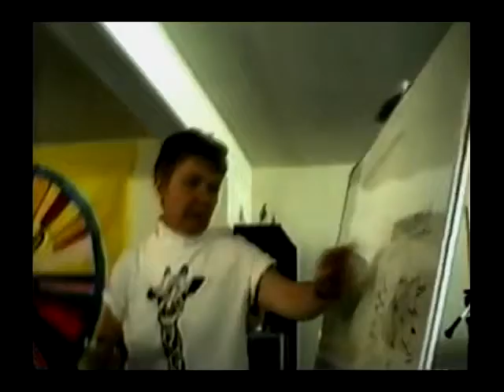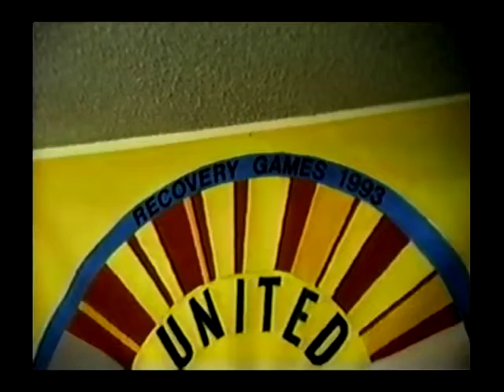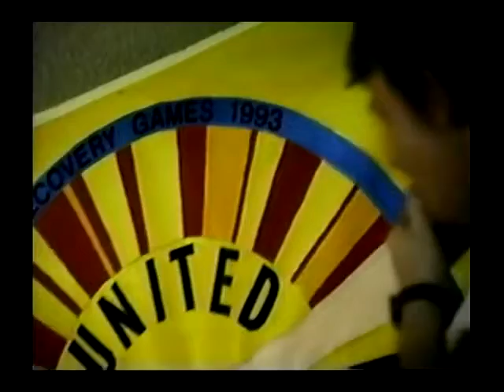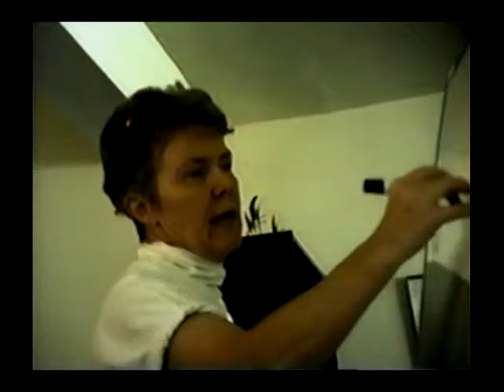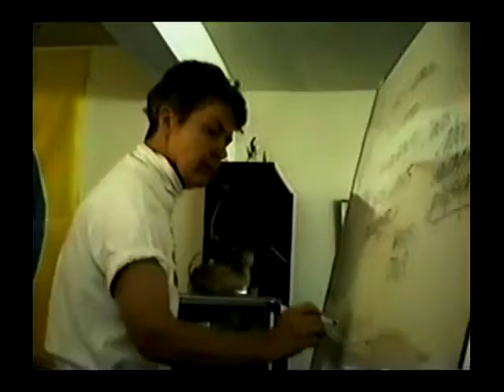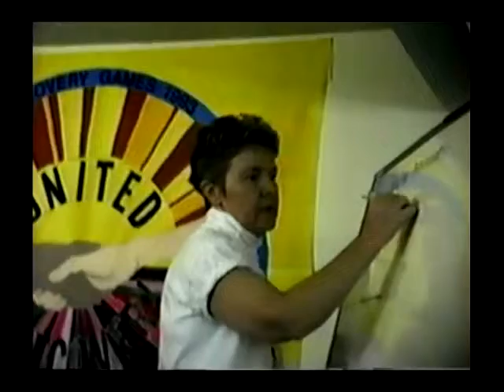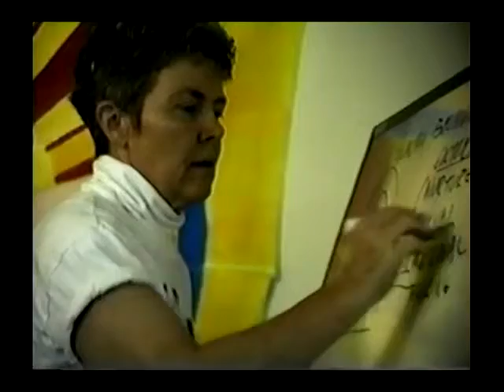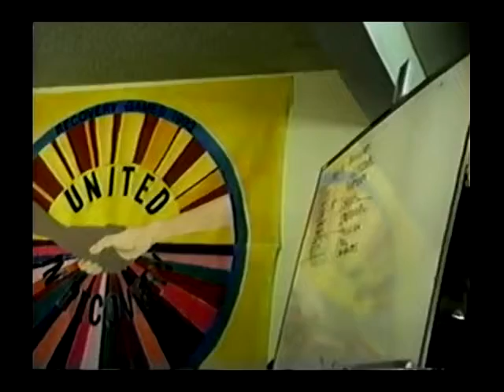2020 living from my heart-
Living from my heart as well as my head-can everyone apply the 12-Step program? Co-founded by Bill Wilson.  My father, William G.Fitch, was his friend- while Dad was working in American Red Cross Pre.& Post. W.W.2, He was good friends with & helped the family of Tonya & Marshall South of, Ya.qui.te.pec, the Julian homestead of  people, living from within their hearts as well as their heads, at Ghost Mountain, who were published by "Desert Magazine" Sharing the skills of living from within, & following the rules of American dream-the "Bill of Rights".
The period following the great depression after
WW one, and the recent book, the “Dutch Girl”, including WW2 and Post War years.
Memorial on the 12-Steps- to the family of presenter, Dawn Fitch, my brother, John Fitch, who brought music recorders to the worn-torn children of South America & my Uncle, Admiral E.J., USCG & Mrs. Jane Fitch Roland's niece, as well as my wonderful Mom, Anna (Burns Applegate Jarrett )Fitch.
2020 Wishing  you all grand holidays and the sober internal gratitude of right action  healthy living NOW  from your hearts as well as your heads.
Dawn attended, as a kid at "Meadow Mar  horse-back ridding school", at Peekskill, NY.  She attended Family Education as an adult at
 "The Meadows Facility" with Pia & friends, in Wickenburg, AZ.
Dawn is a CA Lic. Nurse of 45 years, disabled 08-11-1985, and a musician who auditioned at Los Angels Convention Center America's Got Talent twice.
She is a 1978 Graduate of Grossmont College, CA
with a focus on Early Childhood Education., Music & Art.
She headed, 1983, the San Diego Post Office Lobby Improvement Program,
& worked in 1985 at American Adventure Resorts as sign management for 5 resorts, also in 1982 invented "The Cigarette Factory" for Hoffman- of Gulf Oil Company, and Ted Orden, President of Thrifty Oil Comp.